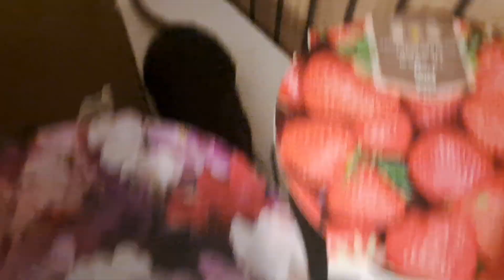Rats Playing Around And Having Fun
The Rats were having fun playing around and grooming each other on the table, with their box fort next to them.